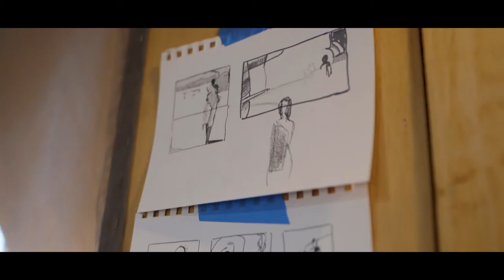SteveMorris EDIT FINAL 1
This is an overview video of the artwork of Steven Morris—a figurative abstract painter based in San Diego, CA. For more information on his arwtowk feel free to visit: StevenMorris.gallery